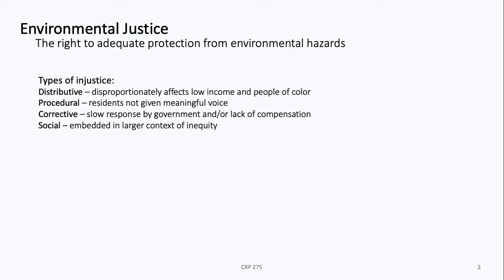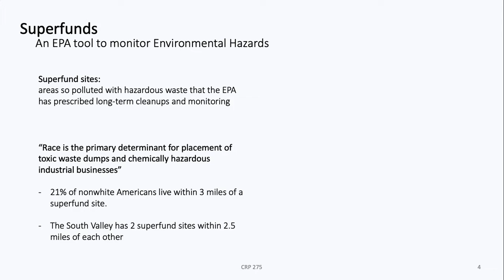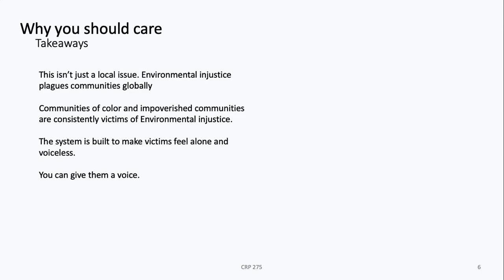'We Live Here, Environmental Justice In The South Valley' by Alex Hendren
My presentation discusses environmental injustice (E.I.) by defining the issue, looking at who is affected, and exploring the future of E.I. The purpose of my presentation is to inform viewers about the injustices that are the result of global capitalist pursuits and make people care. If not careful, my project will hopefully, at least, cause viewers to think about the issue. To have complete control over my diction and deliver my message in the most precise way possible, I will be presenting a pre-recorded PowerPoint presentation.  It is too early to say if I am happy with my midterm project design, but I feel it is in a position to be successful. Finding information that pertains to E.I. was easy but editing the content into a concise presentation while doing justice to the topic has been difficult. The content, the weight of the injustices, provides a foundation that makes my goal of moving people to care seem not too lofty. If my passion for the topic comes through, I think the presentation will be successful.